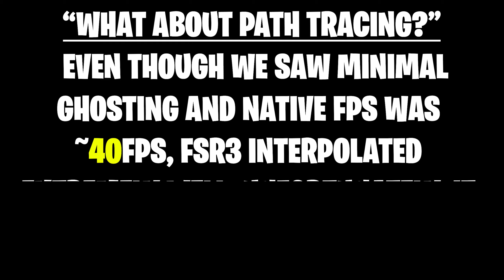Cyberpunk 2077 RTX | Native vs FSR2 vs FSR3 | LukeFZ FRAME GENERATION Mod | RX 7900XT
Cyberpunk 2077: Ultimate Edition v2.1
Mod: LukeFZ v0.6.0 w/ CyberFSR-D3D12-Proxy
CPU: i5-13600KF
RAM: 32GB DDR5
GPU: XFX Speedster MERC310 AMD Radeon RX 7900XT (driver ver. 23.12.1)
SSD: WD_Black SN850x 2TB

The mod is in early access but will be uploaded on Nexus soon according to mod creator LukeFZ.

0:00 Settings
0:30 Segment 1 - Native
1:39 Segment 1 - FSR2 Quality
2:48 Segment 1 - FSR3 Mod
4:00 Segment 2 - Native
5:13 Segment 2 - FSR2 Quality
6:29 Segment 2 - FSR3 Mod
7:25 Segment 3 - Native
9:34 Segment 3 - FSR2 Quality
11:57 Segment 3 - FSR3 Mod
14:33 Segment 4 - Native
16:16 Segment 4 - FSR2 Quality
18:12 Segment 4 -  FSR3 Mod
19:54 Results